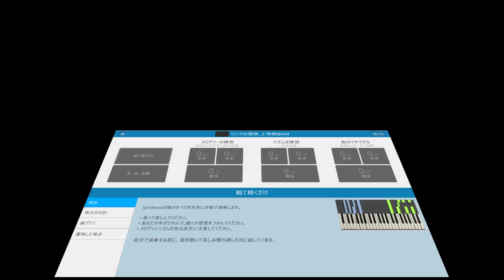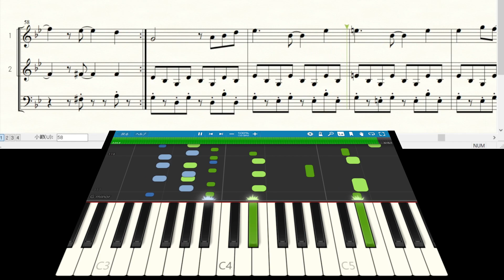リンクの冒険 ZELDA 2 ♪神殿BGM (Temple)【レトロゲーム音楽】【RetroGameMusic】【ファミコン】【Synthesia (シンセシア)】【楽譜表示】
1,900曲以上！›ゲーム音楽ピアノ演奏全曲リスト
Audiostock›ピアノ曲販売中！